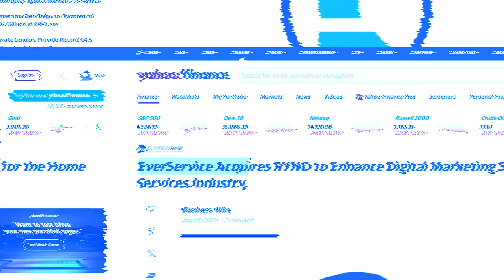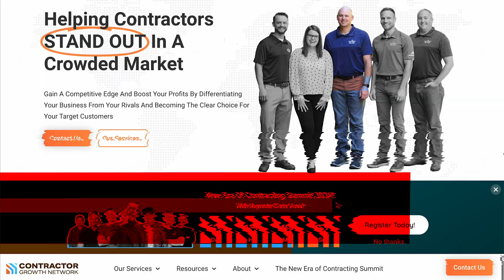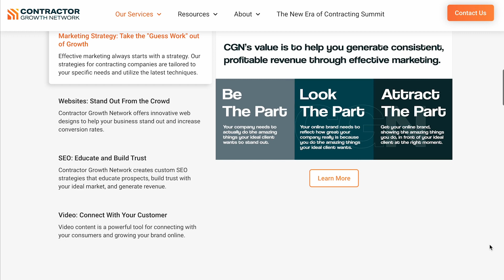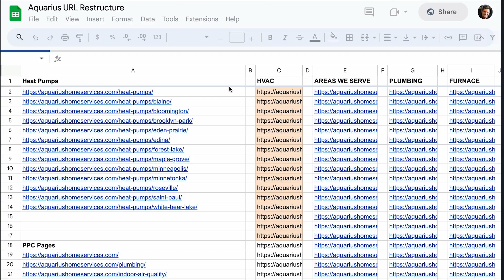3 Best Home Services Marketing Agencies for 2025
Looking for a reputable home services marketing agency to help you grow your business in 2024? Look no further! In this video, we're sharing with you the top three home services marketing agencies that we believe will be the best for your business in 2024.

These agencies are know for their outstanding customer service and their ability to generate leads for your home service business. By choosing one of these agencies, you'll be sure to succeed in 2024! So don't wait any longer, select the home services marketing agency that is right for you and your business!